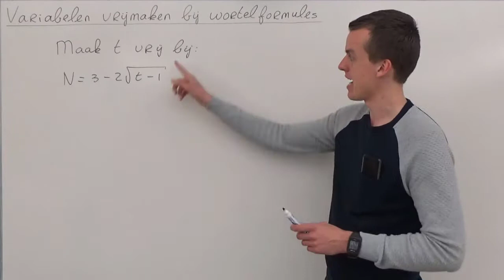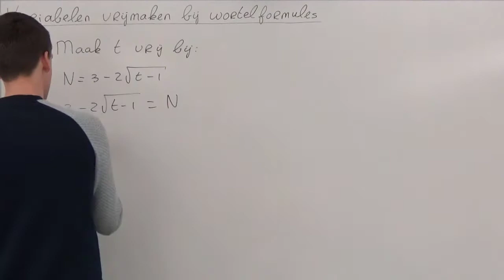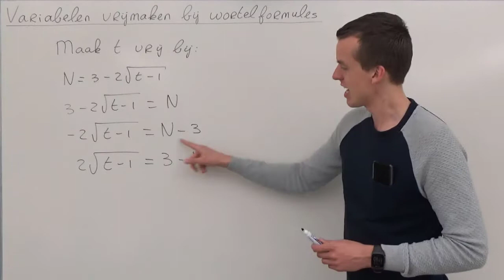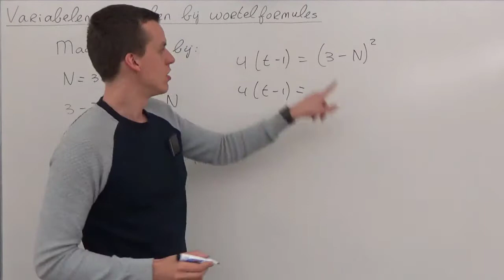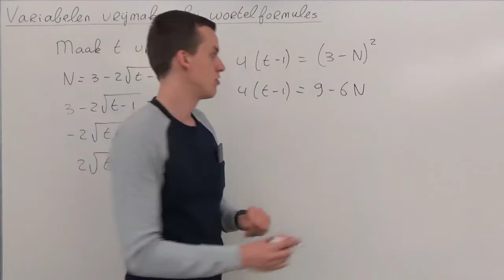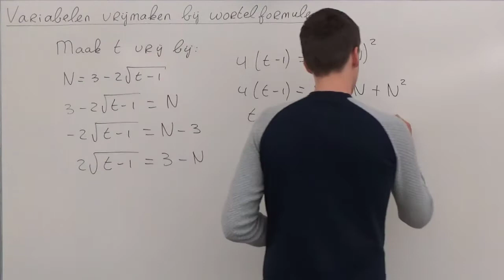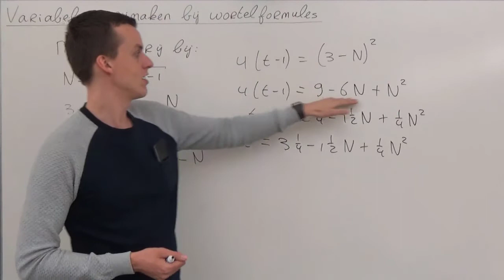Variabelen vrijmaken bij wortelformules (VWO wiskunde B)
In deze video bespreek ik hoe je variabelen kunt vrijmaken bij wortelformules. Deze video hoort bij hoofdstuk 5 van deel 2 Getal en Ruimte voor VWO wiskunde B.